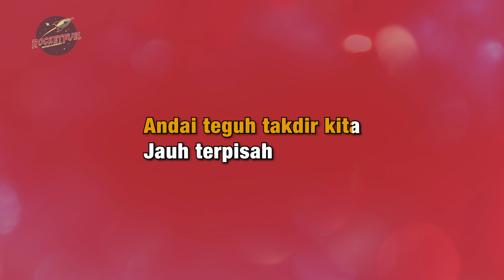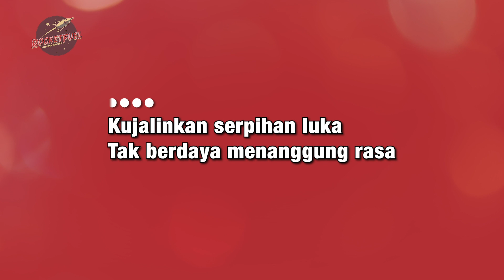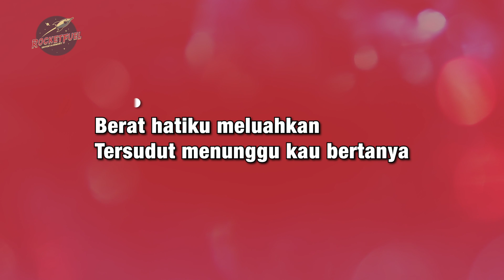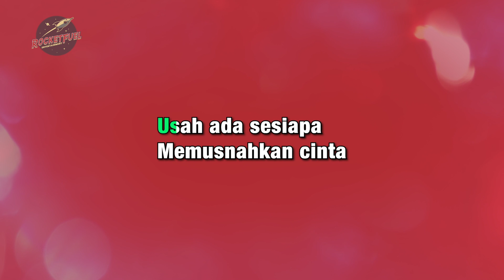Syamel & Ernie Zakri - Takkan Terlerai [Karaoke Version]